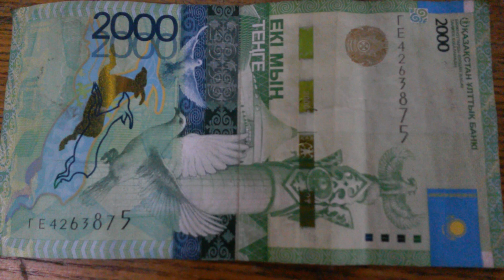БАНКНОТА 2000 ТЕНГЕ № серии ГЕ4263875 Двадцать Первого Марта - ДЕНЕЖНЫЙ ПОТОК+